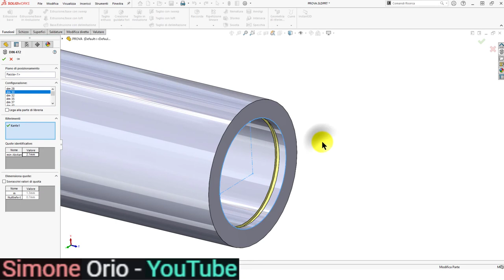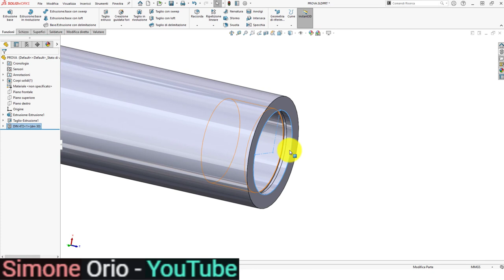DIN472 DESIGN LIBRARY